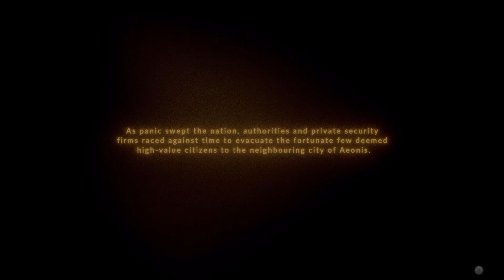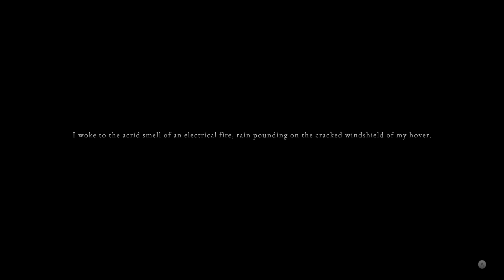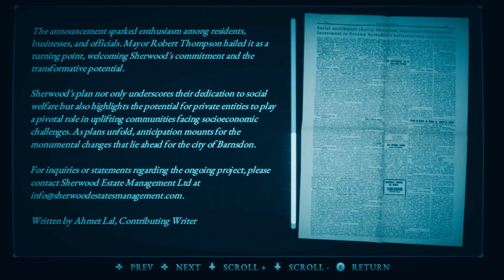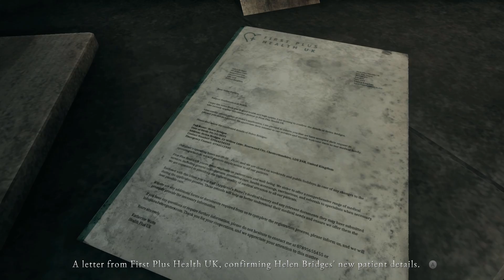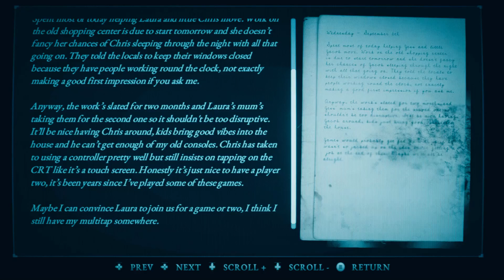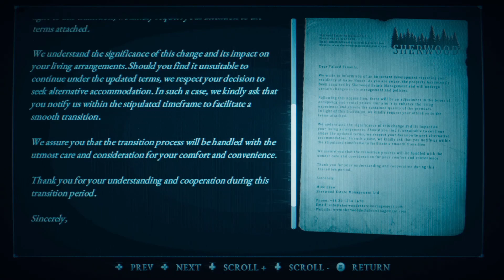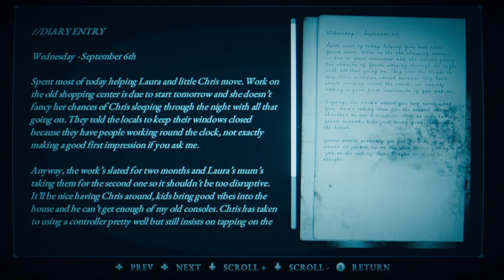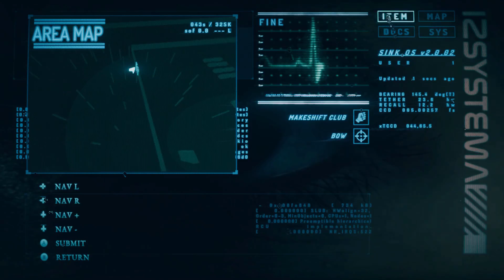The Exclusion Zone | HOLLOWBODY [1]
Per Steam: A tech-noir survival horror story, set in the urban decay of a long abandoned British city. Solve environmental puzzles, manage limited resources and fight for a way to escape beyond the wall.